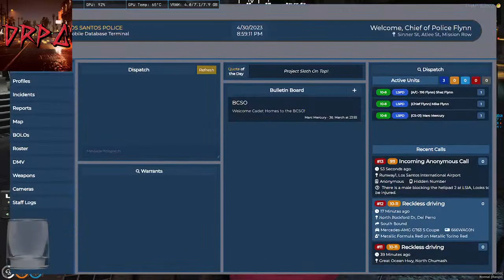Come on Duty With Chief Mike Flynn In Demonic Roleplay Community 18+ voice chat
Come on Duty With Chief Mike Flynn In Demonic Roleplay Community